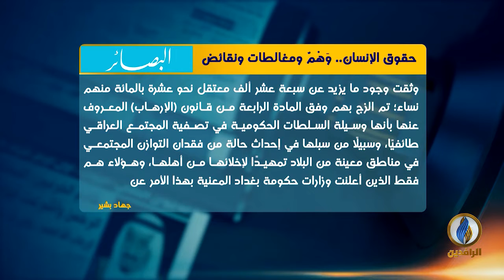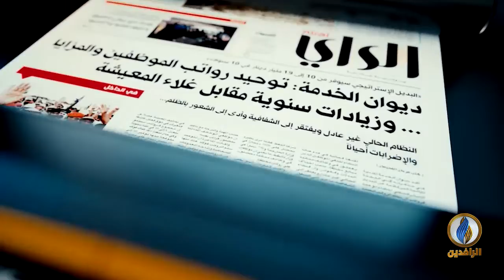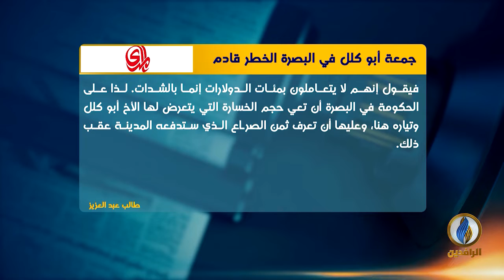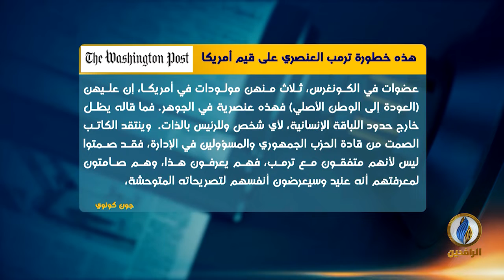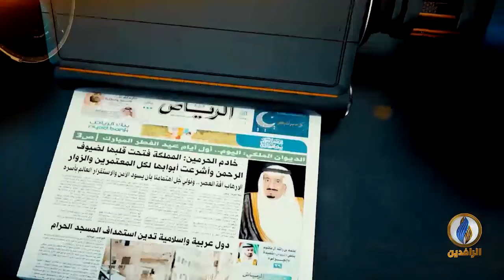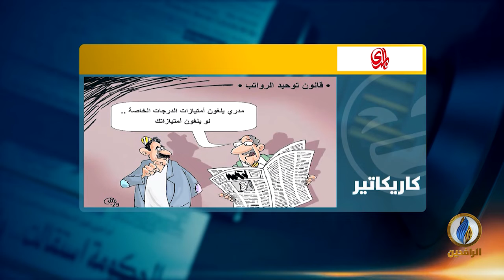صدى_الأقلام | 17 - 07 - 2019